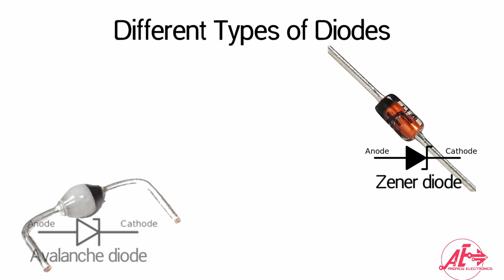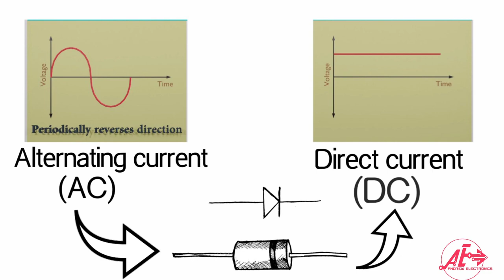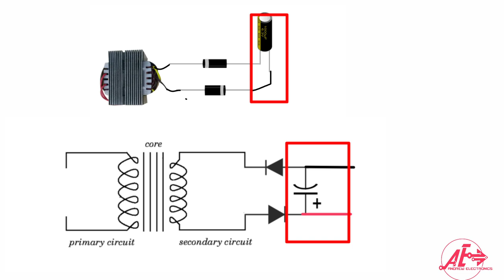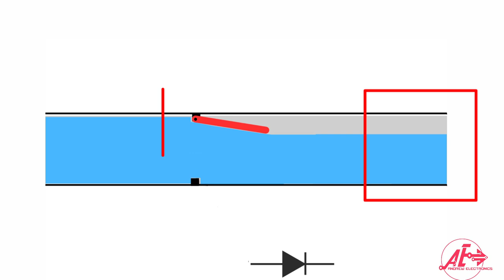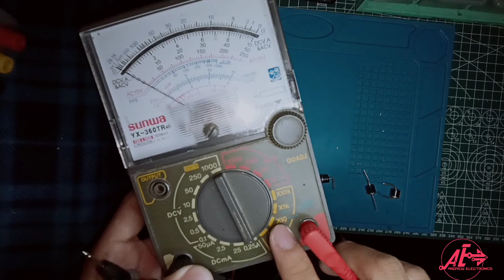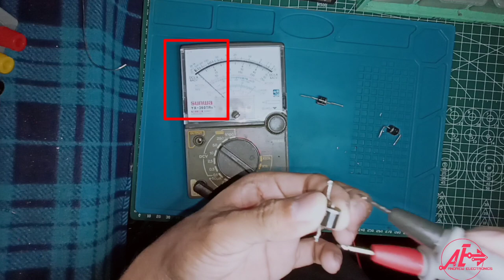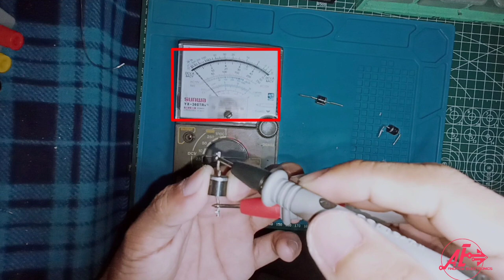Mga dapat mong malaman sa diode? paano ito gumagana? anu ang gamit nito?